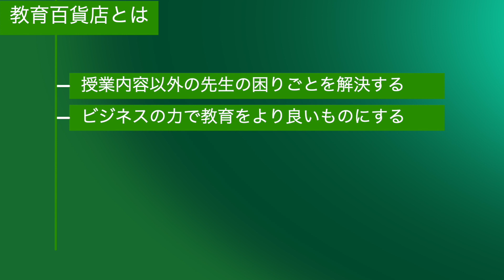宿題の適切な量ってどれぐらい？